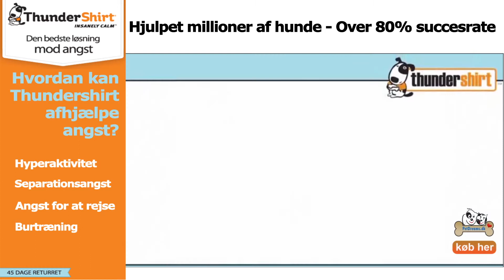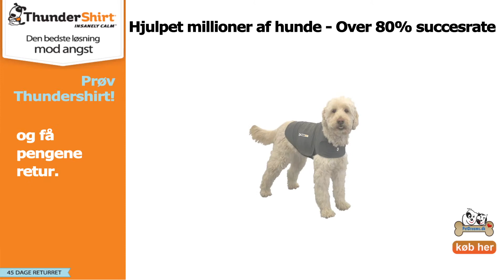Thundershirt Til Hunde - Løsning Mod Angst, Hyperaktivitet m.m.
Er din hund ofte angst i bestemte situationer, mere generelt, lider af hyperaktivitet eller nervøsitet? Så kan Thundershirt være løsningen. Kan købes på:

Husk at tilmelde dig vores kanal, så får du besked, når vi laver flere hjælpe- & produktvideoer med seje nye ting til dit kæledyr

Om PetDreams.dk:

PetDreams.dk er en online kæledyrsbutik som sælger katte- & hundeudstyr samt udstyr til smådyr. Vi mener sagtens man kan sælge online og samtidig give en mindst lige så god service, som du kan ved at gå i en fysisk butik, hvis det gøres på den rigtige måde. Denne kanal på Youtube bruger vi blandt andet til hjælpevideoer og til lancering af nye lækre produkter til din hund, kat eller marsvin.

Petdreams.dk
Erhvervsparken 4A 3
7160 Tørring
Danmark